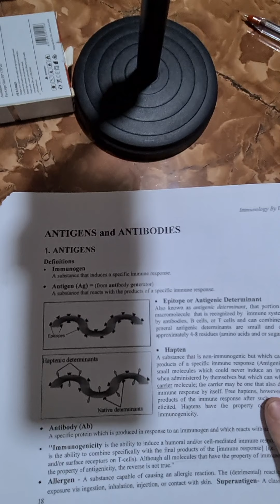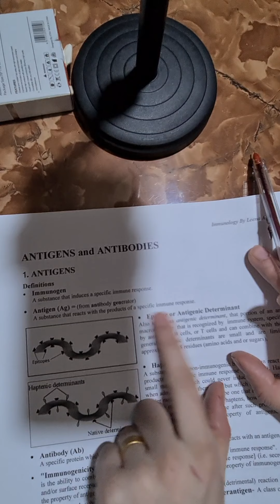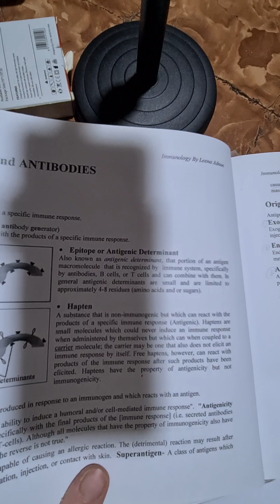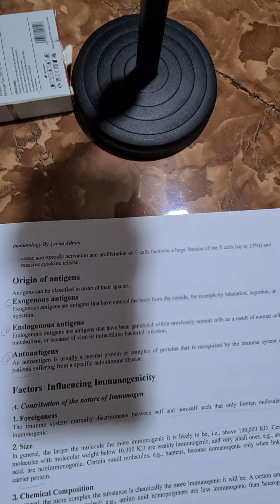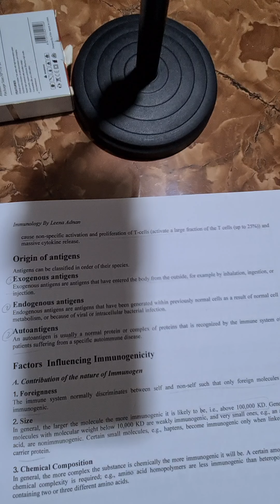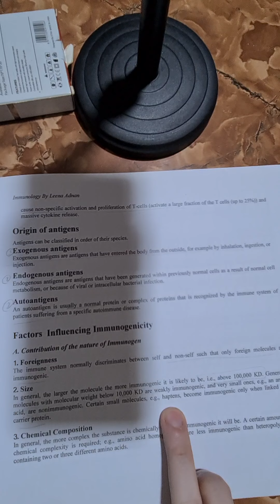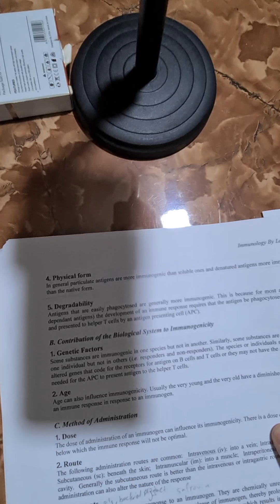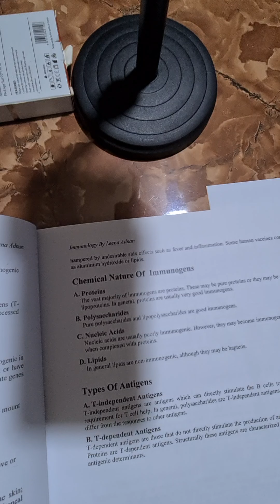محاضره المناعه رقم ٥ الجزء الثاني